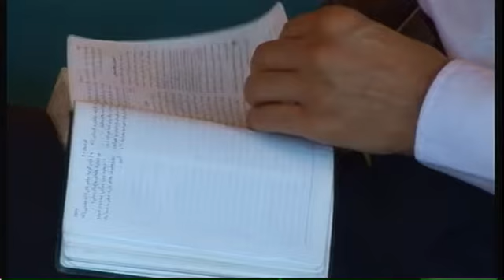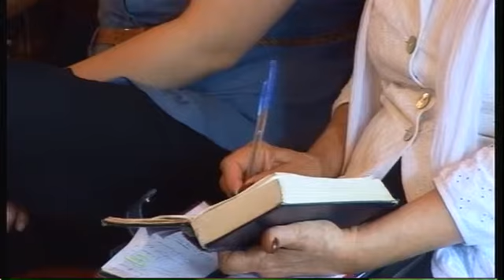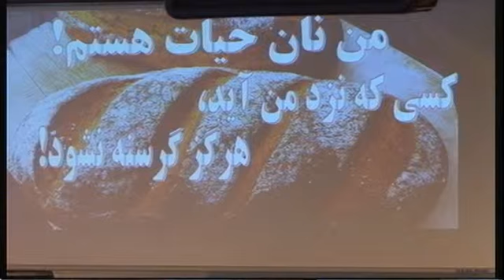A & O Predigt 05 08 2012